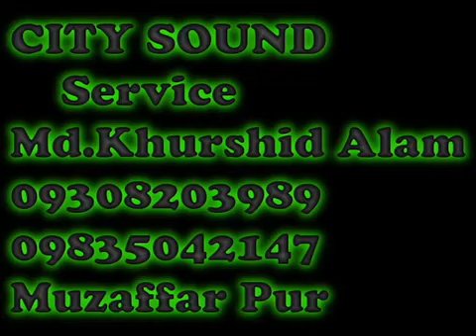CITY SOUND SERVICE Muzaffar Pur 1